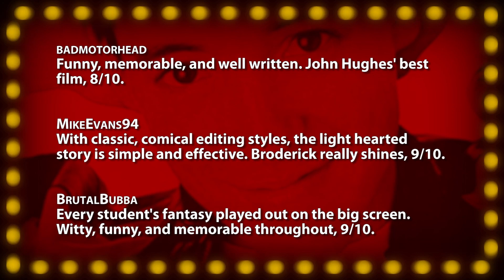Ferris Bueller's Day Off -- Movie Review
• Ferris Bueller's Day Off (1986) -- Pointless, overrated fluff that delights, 6/10.

Incorporating viewer comments, your host and film critic Jonathan Paula reviews everything from opening day releases, recent DVDs, upcoming trailers, and classics from years past. Along with your votes, each film is scored on the "Rate-O-Matic" for a 1-10 ranking. A "Five Word Summary" quickly encapsulates each review while "Factor Facts" highlight a film's best and worst features in ten key categories. Each "Quick Review" is an excerpt from a full episode, which airs on the Jogwheel channel every Friday, November - May.

~~ Review Script ~~
This teen comedy was a massive hit in the summer of 1986, when it earned over eleven times its small five million dollar budget. Writer, producer, and director John Hughes once again takes us inside the mind and life of an American teen - on one crazy day of adventures when he decides to skip school. Matthew Broderick stars as the title character, an aloof high schooler who shuns responsibility and lives in a dream world without consequences, often explaining his greedy actions via fourth-wall-breaking soliloquies, including his personal mantra that bookends the film, "Life moves pretty fast. If you don't stop and look around once in a while, you could miss it." Alan Ruck and Mia Sara play his two best friends, and showcase excellent range and comedic timing as a threesome, bringing to life a very realistic and 'lived-in' sort of friendship - all while evading their over-zealous principal, played by Jeffrey Jones in an amusing physical-comedy type role. Jennifer Grey, Edie McClurg, Ben Stein, and a young Charlie Sheen also give great performances in smaller supporting roles. Although the movie has plenty of memorable moments, the landmark sequence is undoubtedly Broderick crashing Chicago's Von Steuben Day Parade, and lip-syncing to "Twist And Shout" with real life Chicagoans playfully dancing along with him in the background. The film is a self-proclaimed "love letter" to the city of Chicago, Hughes does a fantastic job of showing off many famous places and areas of his Windy City hometown, from the Sears Tower, to the Art Institute with wonderfully framed anamorphic shots. Kids and teens will enjoy this PG-13-rated picture, if only as a fantasy realized on the big screen; what if you could skip school for a day and live life large with your friends in the big city? Certainly plenty of fun and hilarity to go around - but the movie, especially its titular hero is just shallow. The individual characters and endlessly quotable dialogue all work well of course, Hughes' understanding and handling of teen emotions and thinking saves this picture. Reportedly, he wrote the entire script in under a week, and honestly, it shows - the disconnected scenes have little flow between them, and mashed together for no other reason than to pad out the 103-minute run time. There's no consequence to any of Bueller's actions, no remorse, humility, or lessons learned. In short, he's a terrible role model who treats his friends like crap, and gets away with it because the movie needed a materialistic happy ending. That said, a final race sequence through the suburbs of Chicago set to the funky sounds of Yellow's "Oh Yeah" are a great send-off to one of the more iconic characters of 80's cinema. Ultimately nothing more than a relatable, but an empty and drown out experience that fails to really explore the teen psyche or ever impart any morals or wisdom, this is a disposable bit of fun I won't be clamoring to watch again any time soon. Ferris Bueller's Day Off", "Pointless overrated fluff that delights".